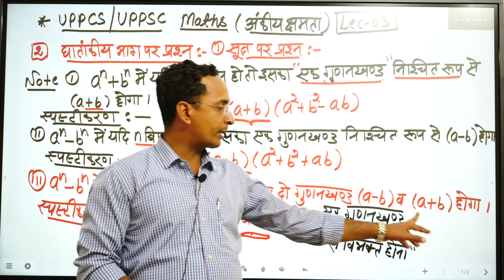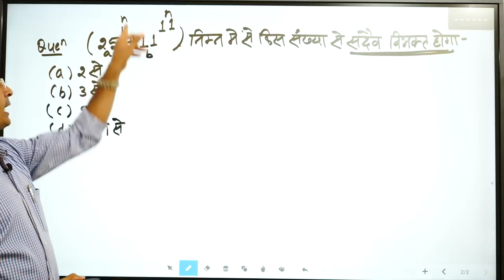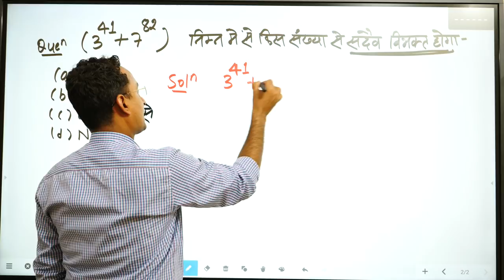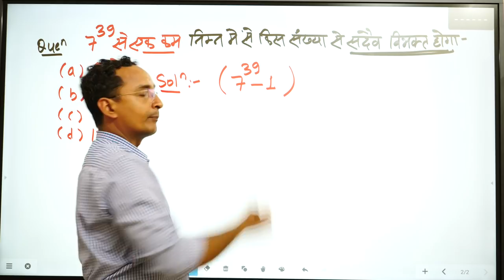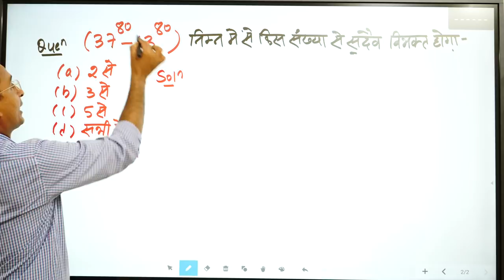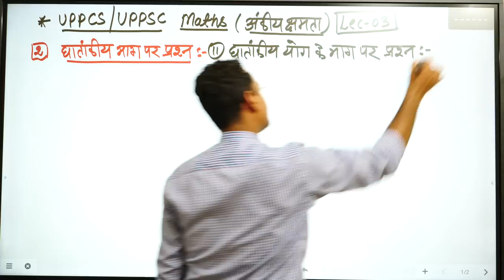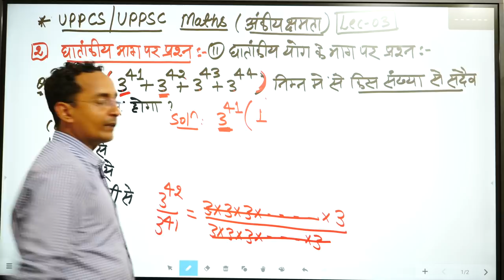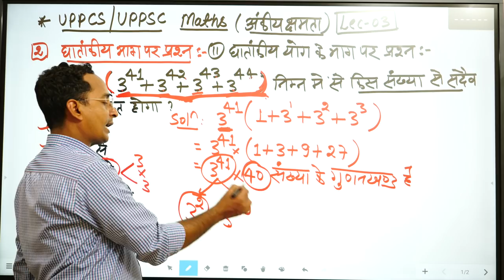🔴06:00PM►UPPSC- PCS 2020 | UP PCS 2020🔥MATHS (गणित) DEMO 03 | ONLINE Batch | ऑनलाइन तैयारी